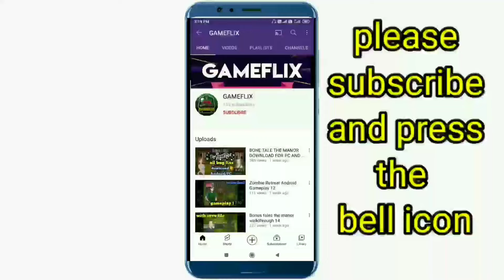Dr murph renpy gameplay Android/PC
Dr murph renpy gameplay in Android or PC

In this video I will show you the gameplay of Dr murph renpy game in Android

This game support in Android/PC/Mac

Game size under 200 my